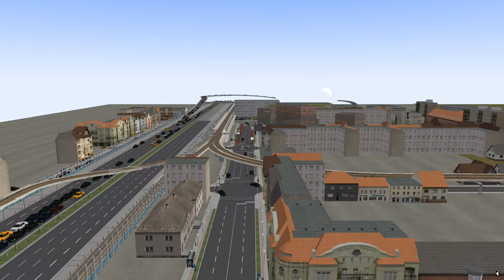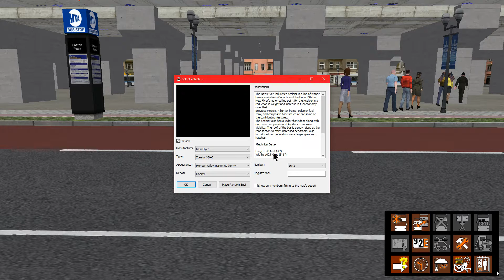Omsi 2 - Liberty - New Flyer Xcelsior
So Today I Review The New Update Xcelsior Here In Liberty